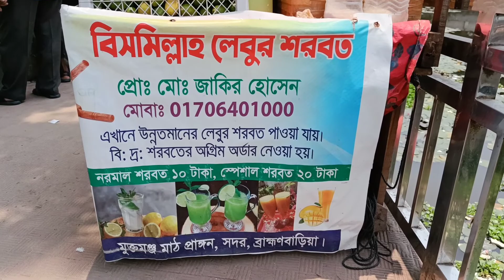Natural lemon juice selling guy একটি সংগ্রামী জীবন কাহিনী।